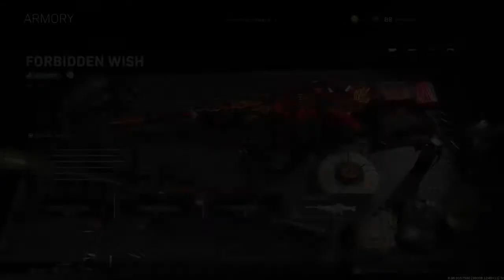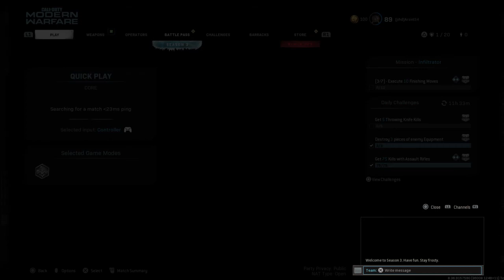Call of Duty®: Modern Warfare®_20210530212700